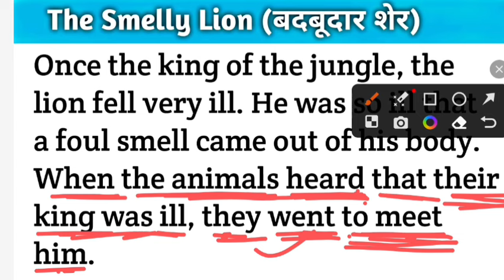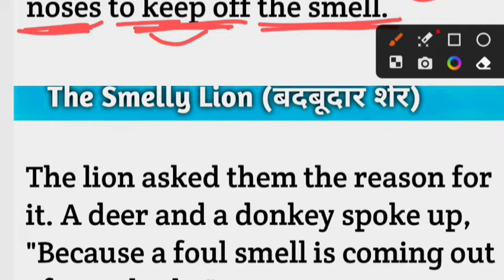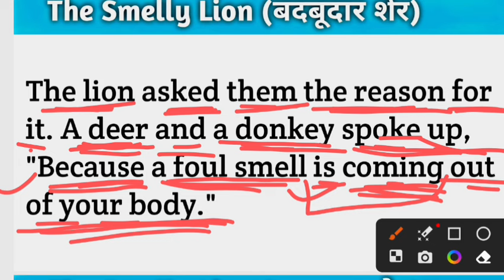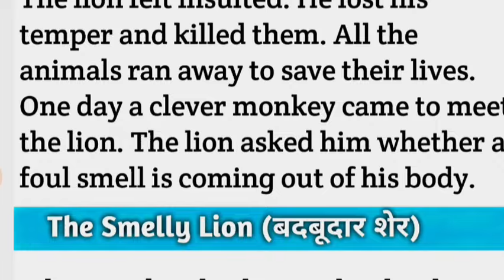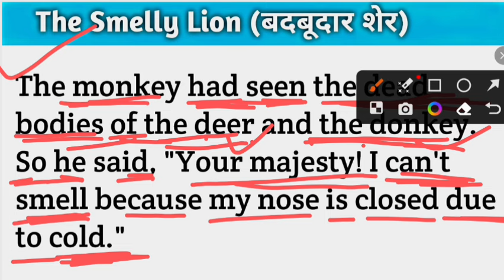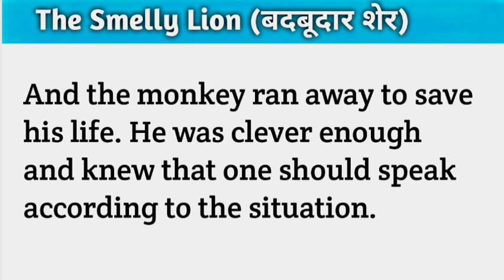The Smelly Lion (बदबूदार शेर) || Zero Level से इंग्लिश पढ़ना सीखें। Short English story || Spoken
The Smelly Lion (बदबूदार शेर) || Zero Level से इंग्लिश पढ़ना सीखें। Short English story || Spoken English
English grammar
English vocabulary
English speaking skills
moral stories
English to Hindi translation
word to word translation into Hindi